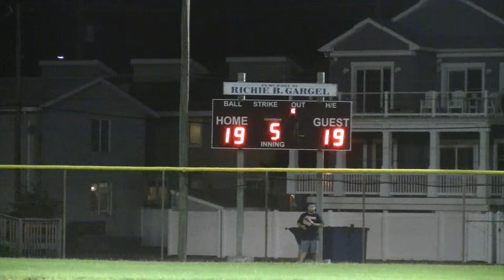Trevor and Tyler Dixon Softball Playoff Game 2015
Trevor and Tyler Dixon were among the standouts in their softball team's first game of the three-game playoff series just outside Atlantic City in Brigantine, N.J., on Aug. 24, 2015. Once down 19-3, they rallied for a 20-19 lead. But the comeback fell short in the final inning.